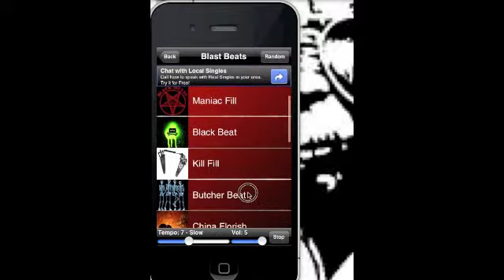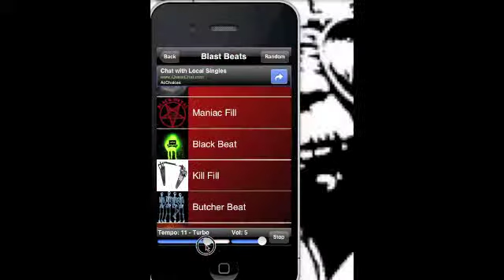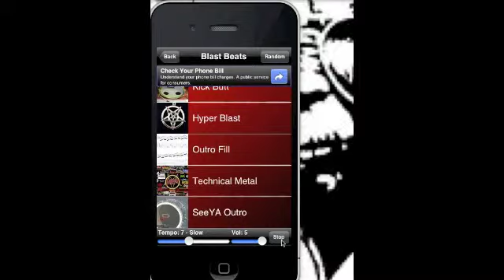Brutal Double Pedal Metal iPhone App - Dethklock Review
The guys from Dethklock take a look at the most brutal drum app for the iPhone.
or in the app store Brutal Double Pedal Metal Drum Loops
By Michael Desmond
NOTE: In posting copyrighted videos I do not wish to sabotage artists/performers; on the contrary, I aim to spread out their creative output.
Mind your manners: if you like it, buy it. Metalocalypse